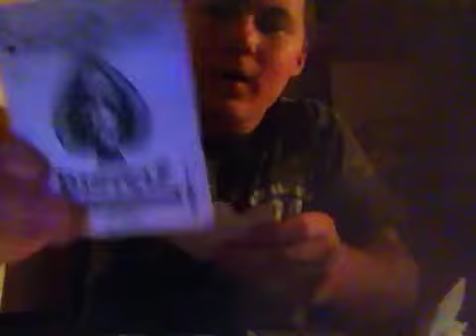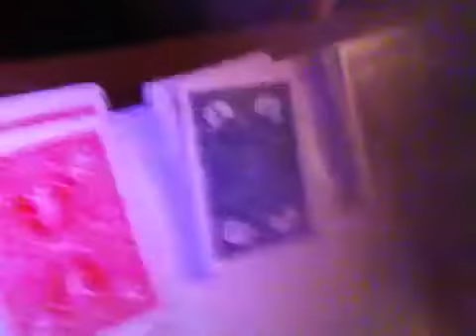Four ace card trick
A simple beginner card trick.